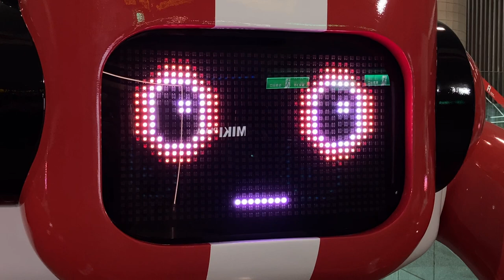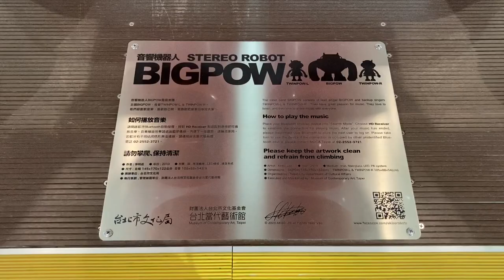BIGPOW 音樂機器人 ROBOT ロボット (顔) LED顯示器(LED電光掲示板) 台北駅の北(25.0504325,121.5185687)